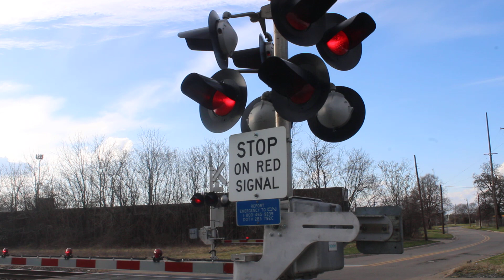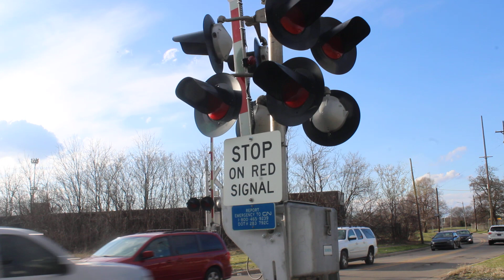CN M394 at Clifford Street RR Crossing In Flint Michigan￼ on 3-16-24￼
The bells only ring during activation and deactivation￼